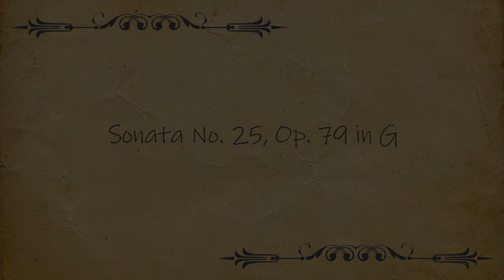Beethoven: Piano Sonata No.25, Op.79 "Cuckoo" or "Sonatina".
The Piano Sonata No. 25 in G major, Op. 79, was written by Ludwig van Beethoven in 1809. It is alternatively titled "Cuckoo" or "Sonatina".

Movements
It consists of three movements:

Presto alla tedesca
Andante
Vivace
It is one of Beethoven's shortest sonatas with an approximate performance time of only eleven minutes, if Beethoven's prescribed repeats are all observed. It is also the shortest of his sonatas with more than two movements.

The first movement opens forcefully with a three-note motive (G, B, G) heard frequently throughout the movement. The second theme group in D major is based on fast scale and arpeggio passages and leads very swiftly into the forceful codetta. A few hesitant octave notes are played before the exposition repeats. The entire exposition is but 35 seconds long.

The development section dominates this movement, being approximately 60 seconds long. It features frequent modulation as well as themes borrowed and fragmented from the exposition including the opening three note motive which is heard in the form of left-hand crossovers. This motive starts on E major, then moves on to B 7th and later moves in C minor followed by G 7th, ending in almost strange E-flat major, B Flat 7th combination. The recapitulation snaps the listener back to the home key forcefully with its opening three note motive, then proceeds to repeat the exposition entirely in the home key.

The development and recapitulation together are enclosed in a second, longer repeat mark.

As a final touch to this sonata, the coda features the main theme played in G Major in the left hand with treble, then the theme again in A minor in the right hand with bass accompaniment, then the same thing again except with comedic acciaccatura inserted. The recapitulation and coda together take up approximately another minute.

The whole movement  lasts approximately three minutes. If the second repeat prescribed by Beethoven, encompassing the development and recapitulation, is observed, this brings the total performance time to around four and a half minutes.

The andante movement, in G minor, uses a tranquil theme in 9/8 time  and gentle, light atmosphere to present contrast to the ecstatic first movement. It is about two and a half minutes long.

The finale movement is the most playful sounding as well as being the shortest at barely two minutes long. The movement is constructed in rondo form , with a two-part theme in parts A and contrasting episodes in key (section B) and in rhythm (section C) in the other sections. A very brief coda brings this quick, light-hearted sonata to a brisk end. Beethoven later uses the chord progression found at the beginning of the A section to start his Op. 109 sonata.